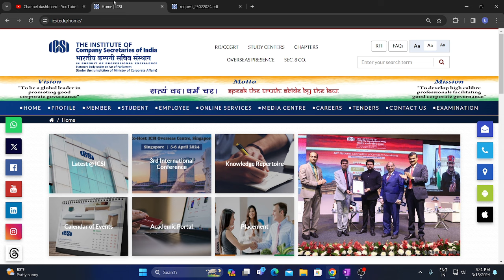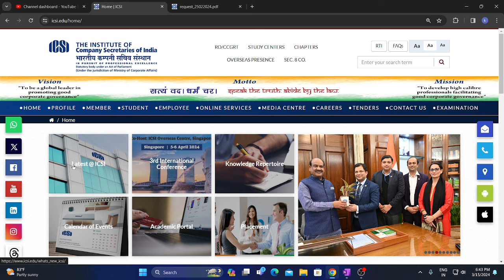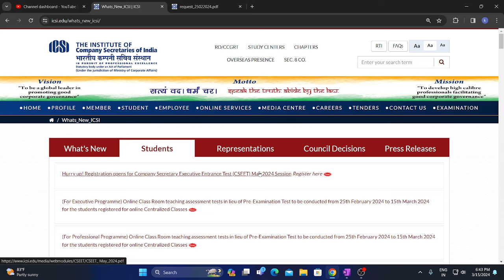icsi important reminder for all cs students for december 2023 exam